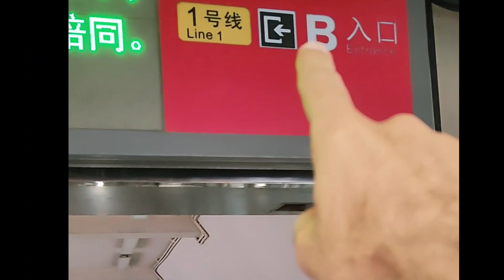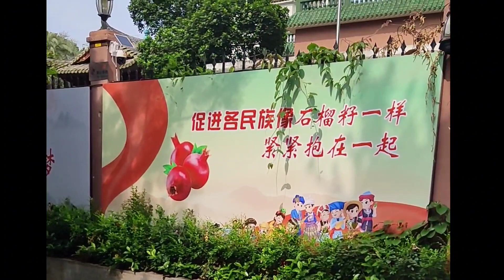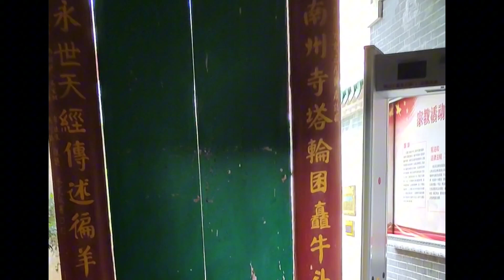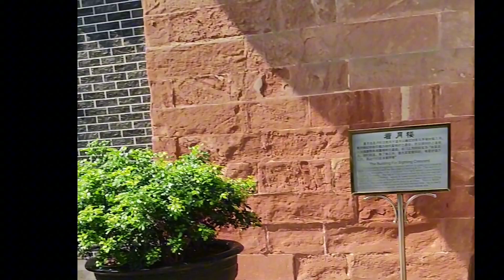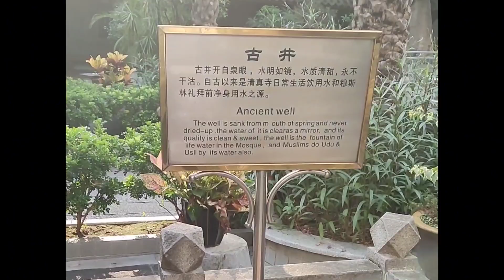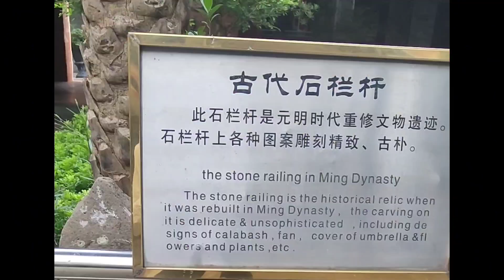The Oldest Mosque in China | China ki Sab se Pehli Masjid | Islam in China | Chinese Muslim I Part 1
The Huaisheng Mosque  广州怀圣寺 is the oldest mosque of China. Rebuilt many times over its history, it is traditionally thought to have been originally built over 1,300 years ago. Old Chinese Muslim manuscripts say the mosque was built by Sa'd ibn Abi Waqqas RA, a Companion of the Holly Prophet (PBUH).
Islam in China
Muslims in China
Mosques in China